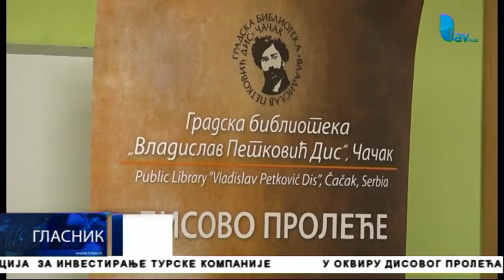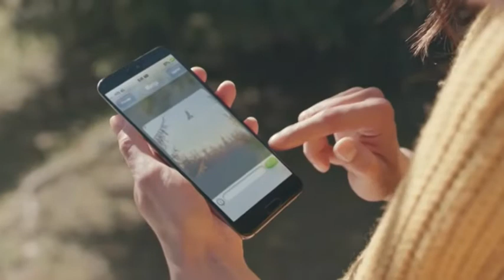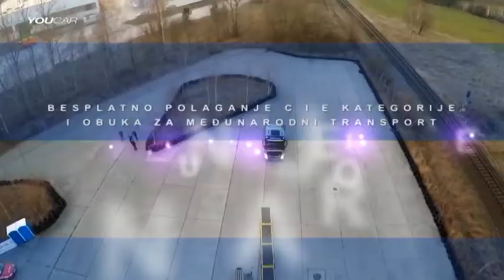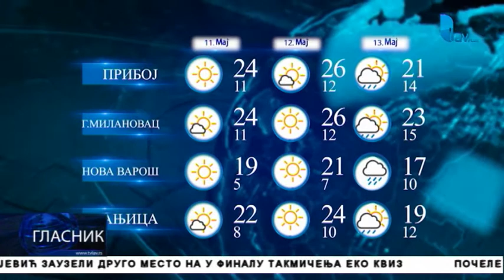GLASNIK 10. 05. 2018.